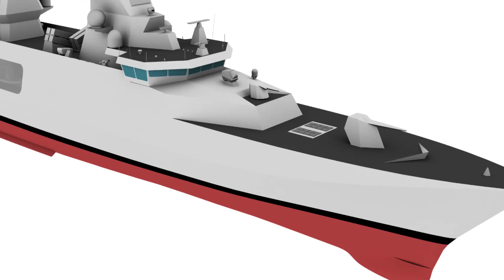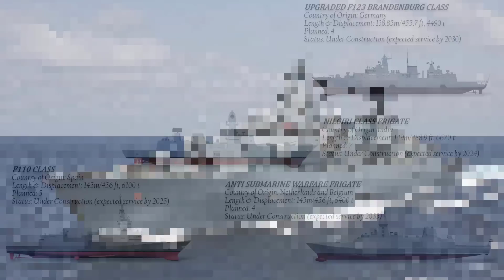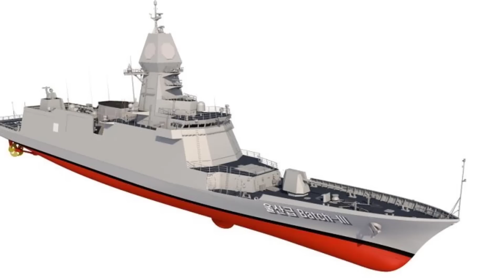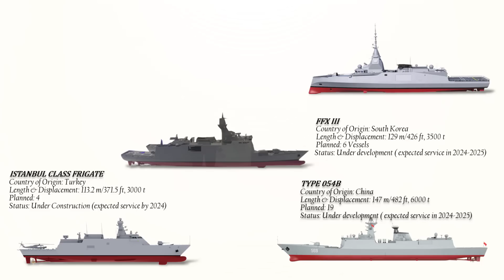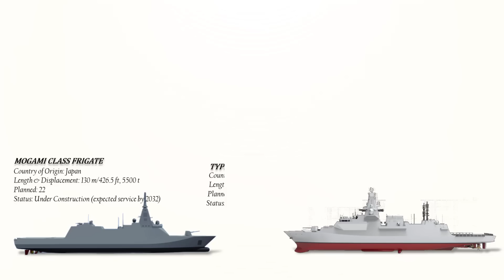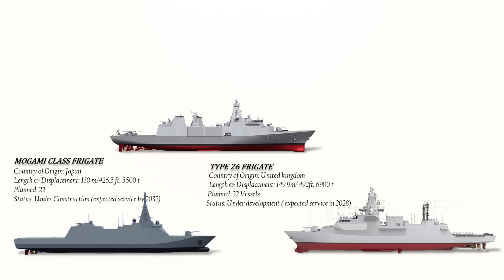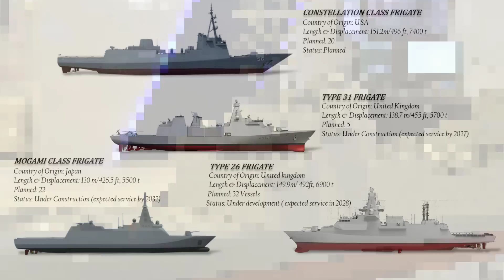Navigating Tomorrow's Seas- Unveiling the 14 Forthcoming FRIGATES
The seas are set to witness a new era as nations gear up for the introduction of advanced frigates, showcasing cutting-edge naval technology. From stealthy designs to multi-mission capabilities, forthcoming frigates promise to redefine maritime warfare. With plans for construction and commissioning spanning the globe, these warships represent the future of naval power. Let’s have a look at the 14 future frigates of the world.